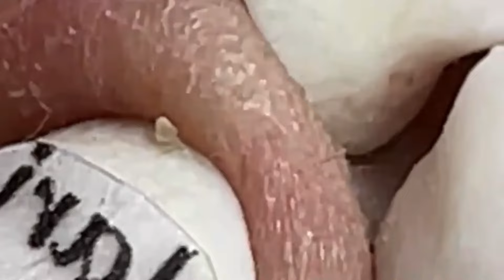وقت العمل على الابواب 1067